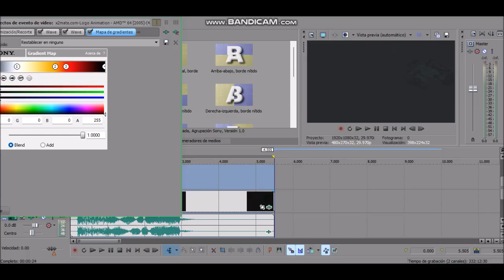How to make LoudWaterHalloweenSupersaw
Effect by The𝗕𝗥ainbowVideoMakerCreator1025 Mᴴᴰ